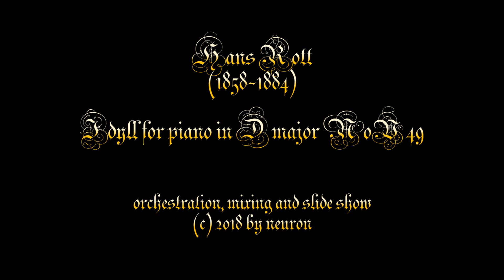Hans Rott - Idylle für Klavier in D-Dur NoV 49 (orchestriert)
Kleines, entspanntes Klavierstück des Wiener Komponisten Hans Rott (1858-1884) mit von mir hinzugefügter leichter Orchestrierung. Die Fotos der Diashow zeigen allesamt Szenen aus Neustift am Walde und Salmannsdorf im 19. Wiener Gemeindebezirk, wo Rott mit Vorliebe die Sommer verbrachte und auch Teile seiner großen E-Dur-Symphonie entwarf.